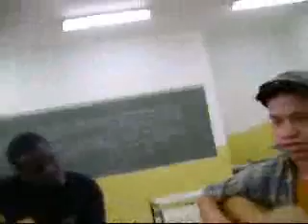MATOSINHO'N ROLL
se vc acha que hoje em dia estudantes vão a escola pra estudar.. esta redondamente enganado...

essa roda de violão ocorreu na ultima sexta-feira no matosinho, consiste em basicamente 3 acordes, e improvisos nos solos de cada integrante da roda ^^